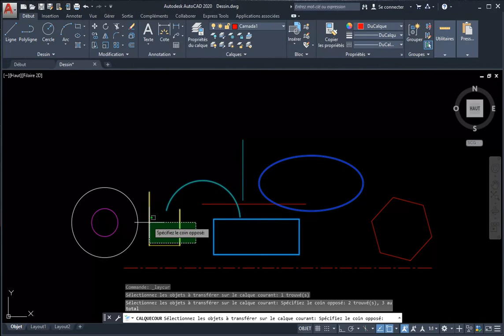Remplacer par le calque courant AutoCAD